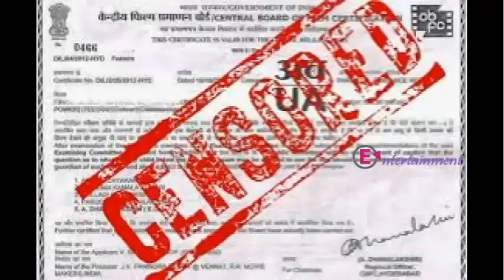Telugu Movie's Huge Sensor Cuts Upcoming Films 2015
Telugu Movie Huge Sensor Cuts upcoming Film 2015
Telugu cinema, also known by its sobriquet Tollywood, is a part of Indian cinema producing films in the Telugu language, and is centered in the Indian states of Andhra Pradesh and Telangana, particularly in the Hyderabad neighbourhood of Film Nagar. Since 1909, filmmaker Raghupathi Venkaiah Naidu was involved in many aspects of Indian cinemas history like producing short films, travelling to different regions in Asia to promote film work. In 1921, he produced the first silent film Bhishma Pratigna. He is cited as the father of Telugu cinema.

In 1933, East India Film Company produced its first Indian film, Savitri, in Telugu. Shot in Calcutta on a budget of INR 75 thousand, and based on a popular stage play by Mylavaram Bala Bharathi Samajam, the film was directed by father of Telugu Theater Movement Chittajallu Pullaiah and cast stage actors Vemuri Gaggaiah and Dasari Ramathilakam as "Yama" and "Savithri" respectively. The blockbuster film has received an honorary diploma at Venice Film Festival.

The 1951 film Patala Bhairavi was the first South Indian film, premiering at the first India International Film Festival,[10][11] held in Mumbai on 24 January 1952.CNN-IBN listed Patala Bhairavi (1951), Malliswari (1951), Devadasu (1953), Mayabazar (1957), Nartanasala (1963), Maro Charithra (1978), Maa Bhoomi (1979), Sankarabharanam (1979), Sagara Sangamam (1983), and Siva (1989), among The 100 Greatest Indian Films of All Time.

T. Subbarami Reddy has produced the only Sanskrit film from the state, Bhagavad Gita which received the National Film Award for Best Feature Film in 1993.The first film studio in South India, Durga Cinetone was built in 1936 by Nidamarthi Surayya in Rajahmundry, Andhra Pradesh.In the years 2005, 2006 and 2008 the industry has produced the largest number of films in India exceeding the number of films produced in Bollywood.The industry holds the Guinness World Record for the largest film production facility in the world. The Prasads IMAX located in Hyderabad is one of the largest 3D IMAX screen, and the most attended cinema screen in the world